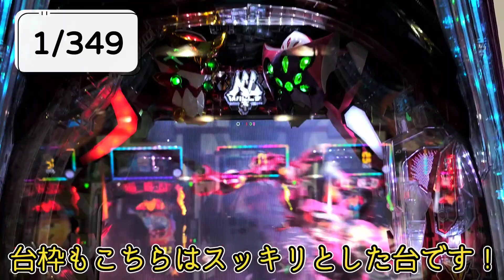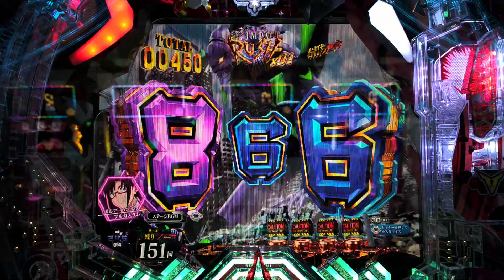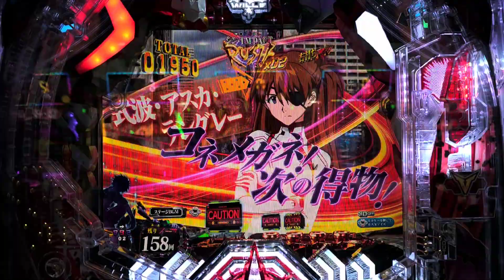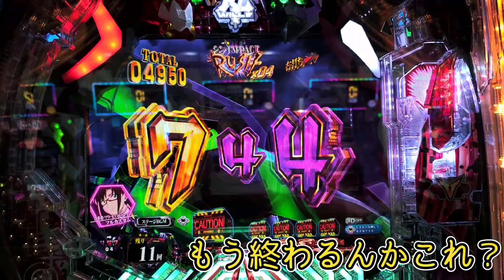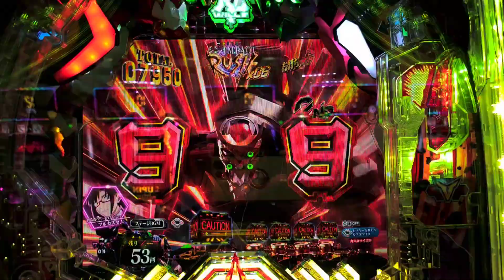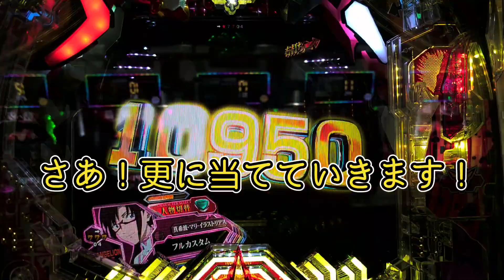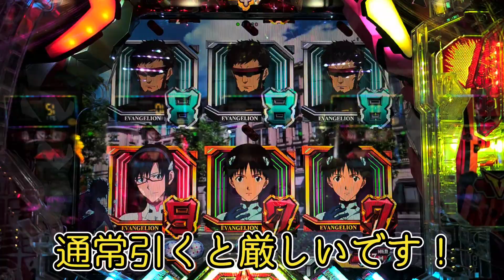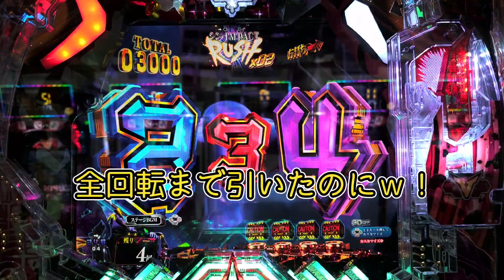【鳥パチ】シン・エヴァンゲリオン Type カヲル「カヲルキュン！ラッシュ下さい！」カヲル「渚指令と言いなさい！」第81戦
シン・エヴァンゲリオン Type カヲル

鳥パチ
鳥男チャンネル

エヴァの新台が遂に登場！
今回は1/349のtypeカヲルヴァージョン！
シンエヴァの新規演出が多数搭載！
新たにカヲルキュンランプや次回予告先読みあったり目白押し！
ラッシュ中にカヲル君に会うことは出きるのか！？
そんなカヲルキュンに心を奪われた第81戦です！